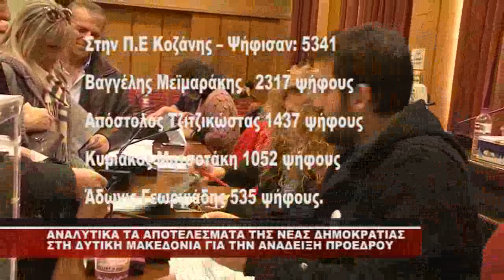NEA ΔΗΜΟΚΡΑΤΙΑ ΑΠΟΤΕΛΕΣΜΑΤΑ ΣΤΗΝ ΔΥΤΙΚΗ ΜΑΚΕΔΟΝΙΑ